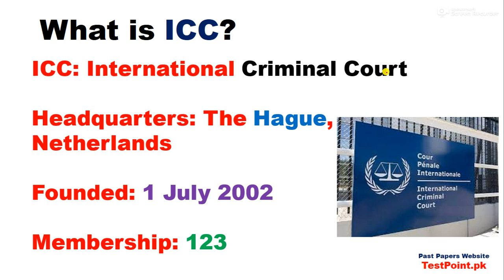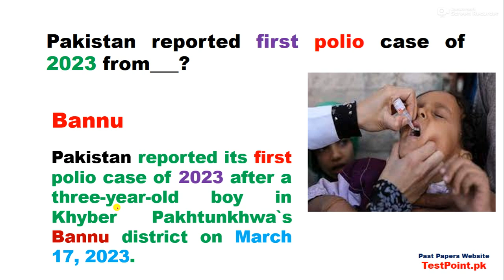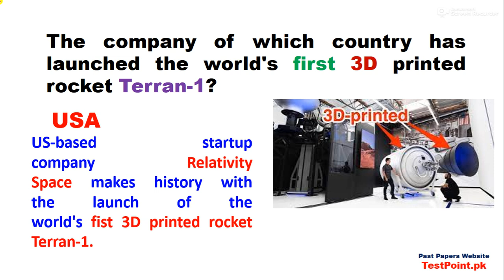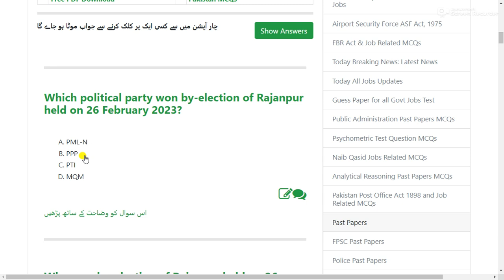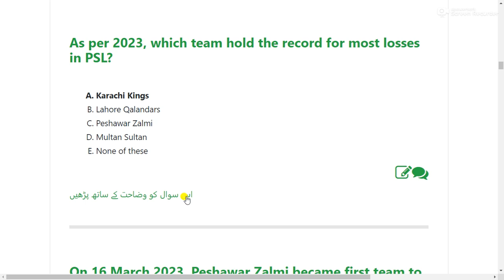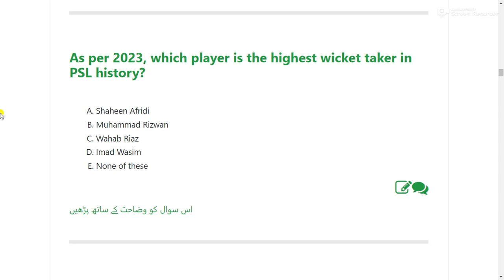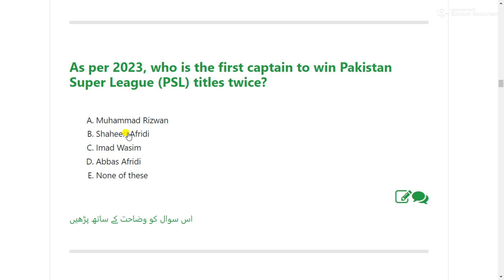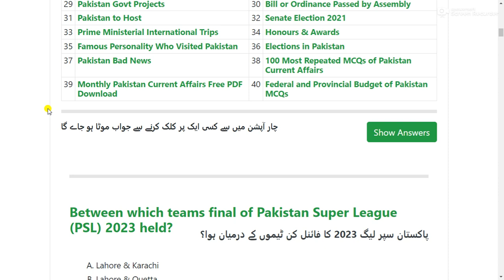Current Affairs Pakistan International March 2023 for tests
Download PDF Pakistan Current Affairs

New Current Affairs for Test 2023, International Current Affairs PDF,
Most Important Current Affairs Month of March 2023, 50 Important current affairs month of March 2023, 100 most impotent current affairs m/o  March 2023,